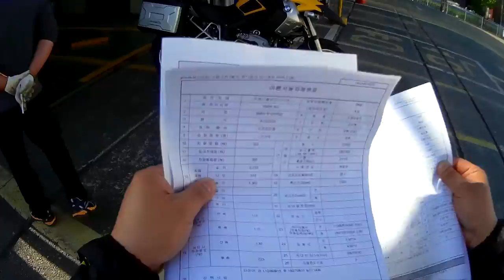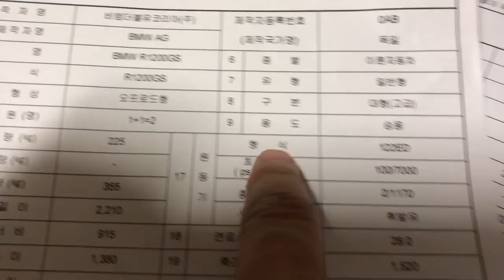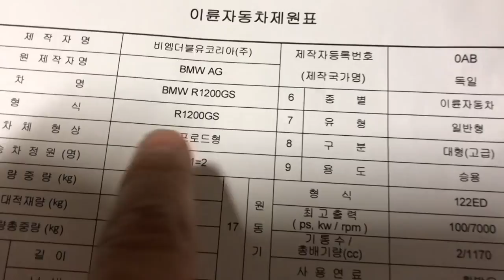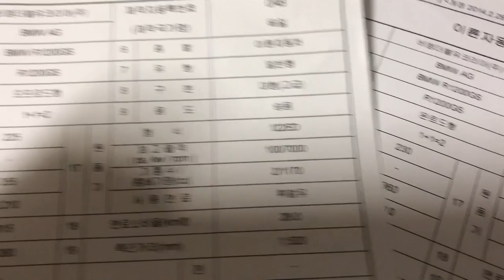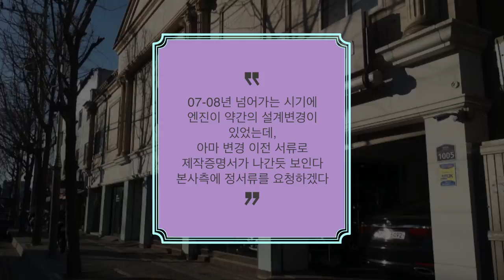bmw r1200gs 리콜 r엔진 차대번호 엔진번호 확인필수! 환경검사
엔진은 매번 개선이 됩니다.
개선이 이루어진 시점에 차대번호가 아닌 엔진번호가 살짝씩 바뀌는데,
기존 서류로 등록이 되어지는 경우를 겪게 되었습니다.
환경검사시 차대번호와 엔진번호 검색중에 엔진번호가 틀린것이 발견되었네요
07-08 R엔진의 등록실수로인해 이를 정정하는 과정을 담았습니다.

[Web발신]
[리콜 안내 문자메시지]

▶ 대한민국 자동차관리법 제31조제6항 및 동법 시행규칙 제43조제1항의 규정에 따라 이 문자메시지를 발송합니다.

▶ 귀하의 이륜차는 원동기 출력과 관련된 결함으로 인해 제원 측정 시 담당자의 측정 오류로 실제 제원과 상이한 제원을 통보하였습니다. 이로 인해 출력과 회전수가 안전 기준 제63조의2(원동기 출력)의 오차 범위를 초과하여 안전 기준에 부적합 할 수 있는 가능성이 확인되어 이를 시정하고자 비엠더블유코리아에서 리콜을 실시합니다.

▶ 리콜 개시일은 ‘21.01.20입니다.

▶ 리콜 관련 상세 내용은 첨부된 이미지파일을 선택 및 확대하시면 확인 가능합니다.

▶ 본 메시지는 휴대전화번호 변경 등의 사유로 대상 이외의 번호로 발송될 가능성이 있으므로 자동차리콜 센터 홈페이지 )에서 귀하의 차대번호를 입력하시어 리콜 대상 여부를 반드시 확인하시기 바랍니다.

*자동차등록번호 조회 시 리콜대상확인 서비스가 제한되오니 반드시 차대번호(대문자)로 조회해 주시기 바랍니다.

▶ 본 문자메시지는 귀하께서 이륜차 등록 시 기입한 정보를 활용하여 발송함을 알려드립니다.